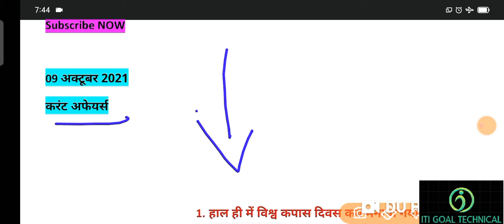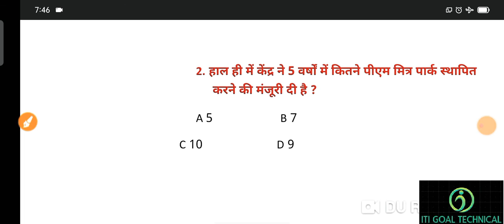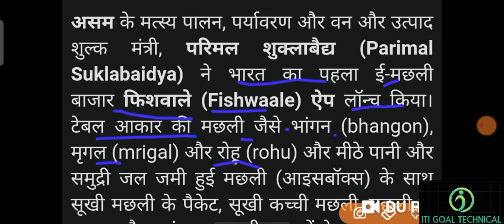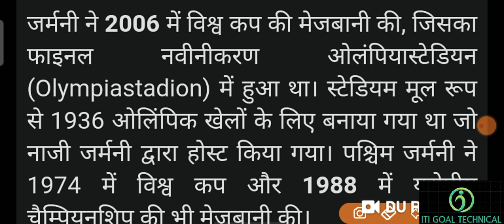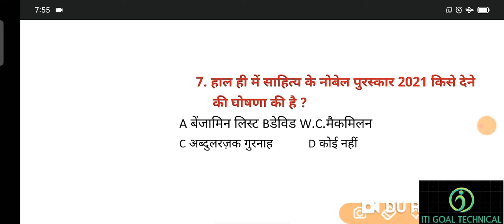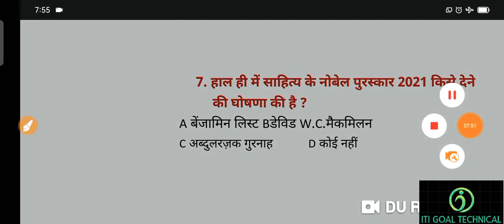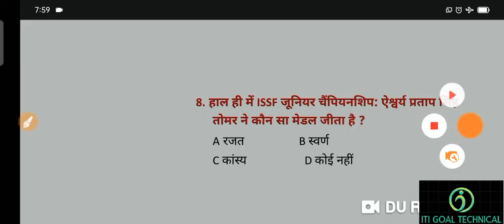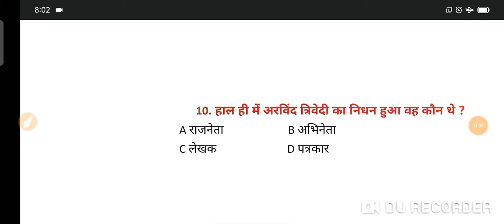09 अक्टूबर 2021 करंट अफेयर्स /current affairs today/current affairs GK questions in hindi daily 2021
09 अक्टूबर 2021 करंट अफेयर्स /current affairs today/current affairs GK questions in hindi daily 2021

09 अक्टूबर 2021  करंट अफेयर्स PDF

धन्यवाद